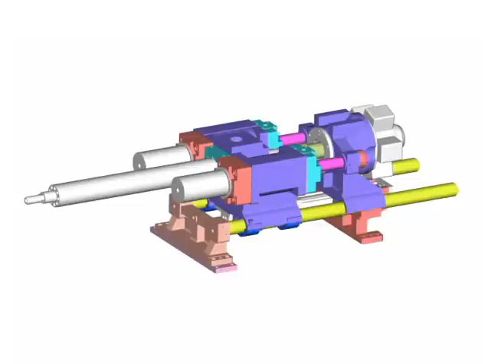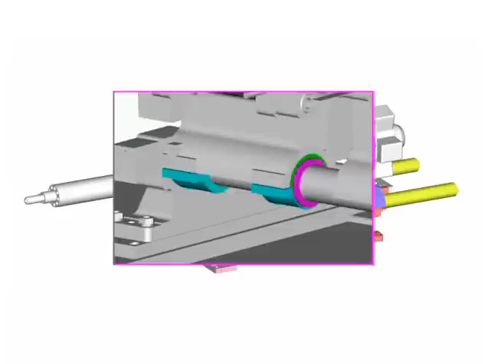Servo Power-Saving Injection Molding Machine | 富強鑫FCS HT series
It is standard and conventional equipment. The applicable industries include general household hardware products, electronic information product housings, automobile parts, general lenses, frames, etc.